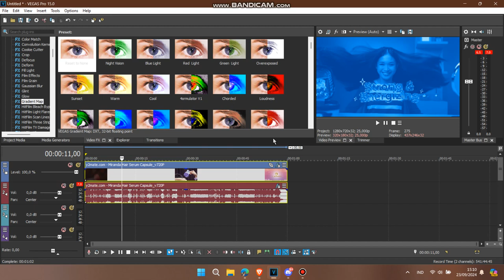How to Make Blue Raspberry Lollipop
Effect by @BanappleVideoEffects